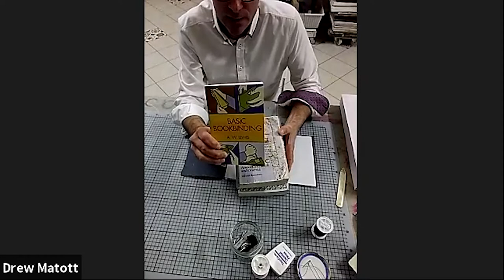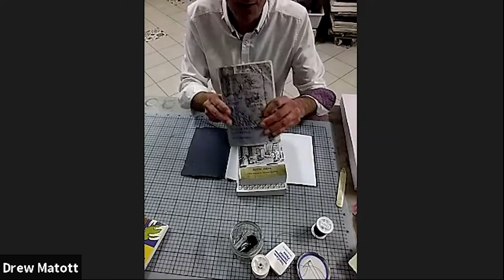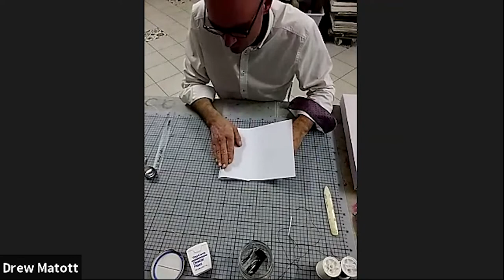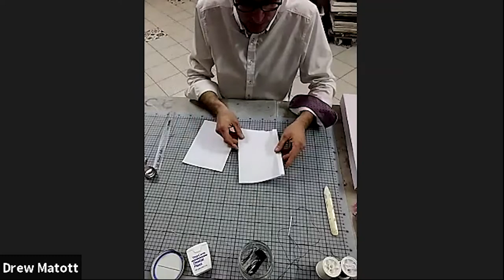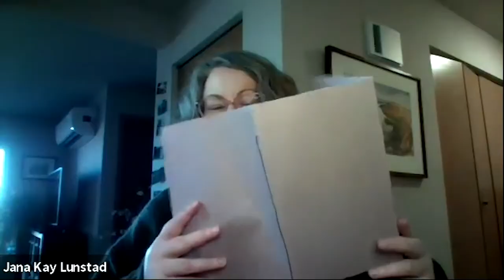Peace Paper Project: Bookbinding Workshop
The Peace Paper Project is an international community arts initiative that utilizes traditional paper making as a form of trauma therapy, social engagement, and community activism.
Learn about Bookbinding processes and how you can build our own books at home.
Hosted by WSU Tri-Cities Office of Student Affairs.

Materials you will need to follow along:
Bookbinding needle
Waxed thread (or floss)
Scissors
Ruler
Bone folder or spoon
Pencil
Paper

Bibliography
1) The Book Before Printing by David Diringer